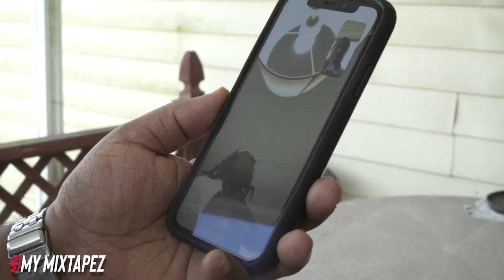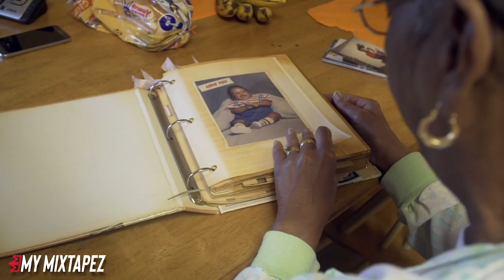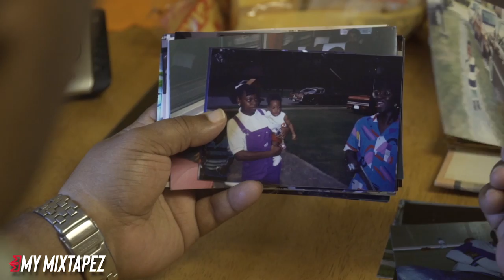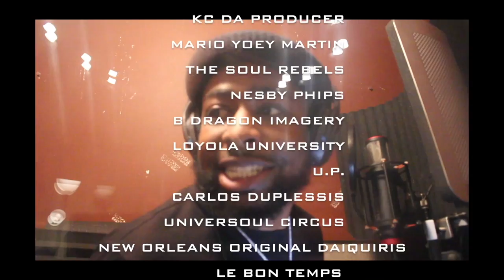Jay Jones - Late Nights, Early Morning ( Documentary )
(Snapchat) - mymixtapezapp

My Mixtapez is a powerful app where you can play and download free mixtapes from indie artists around the world. Listen to the right music, the music you love, wherever you are. Download and stream your favorite Artist, Dj's, & producers music. My Mixtapez premieres all the hottest mixtapes, singles, music videos, interviews all in the palm of your hand and on the go. So you'll never miss out on the latest in music. Migos, nba youngboy, Blueface, Future, Meek Mill and the List goes on! Make your friends jealous and Share all the exclusive music we premiere on the app via the "Share Button". My Mixtapez is the Premiere spot for all the latest mixtapes and singles from today’s BIGGEST hip-hop artist.